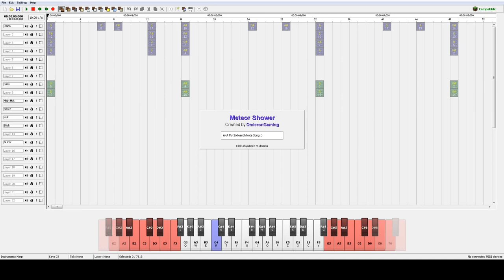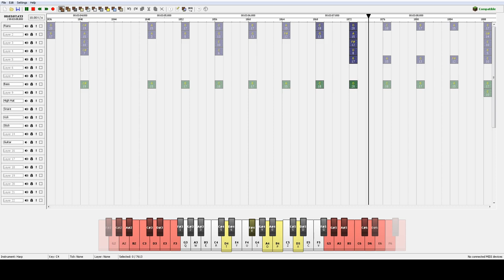Meteor Shower - Hypixel Note Block Contest 2020 Entry #2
Gotta get those fast charts in lmao. This is inspired a lot by IDEK from Hyperdron, some Earth, Wind, and Fire, random game music, lotta crap really, my brain works in weird ways :P Thought it would be fun to take a shot at one of these faster tunes, so here we are.

The title is inspired because of the songs two main sections: the fast, crazy section and the slower, serenade-like section. Kind of like a meteor shower, both crazy and sometimes beautiful. IDK

WHAT IS the Note Block Contest? Users from all around can submit their note block compositions to a team of Hypixel staff, who will review it. You have the chance to receive in game awards and have your song added to the server!

Stats:
Software: Note Block Studio Version 3.3.4
Right clicks: 143
Blocks created: 1231
Blocks deleted: 129
Minutes Spent: 239

yeah it's my own again lol

sooooooo

🚫Rules

No advertising.
Have fun, be nice to others! 👌